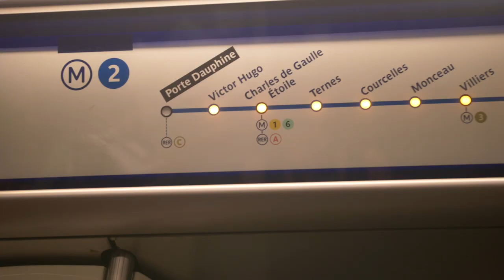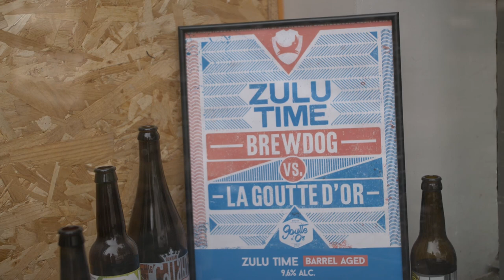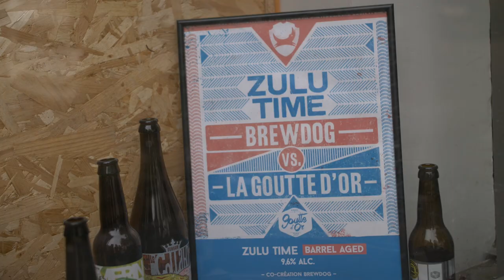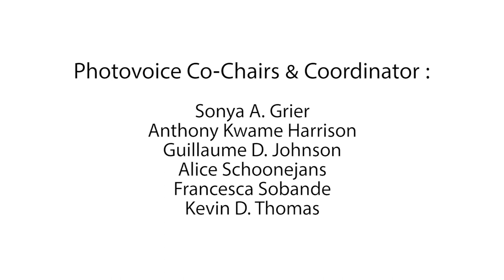RIM Photo-Dialogue Workshop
CROSSING VISIONARY BOUNDARIES: A Transdisciplinary Photovoice Project of Race and Markets